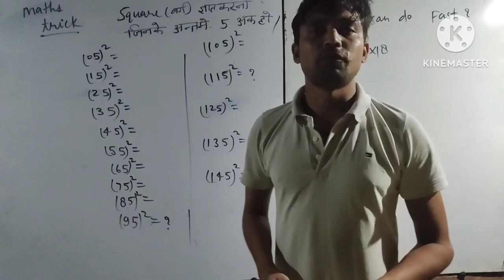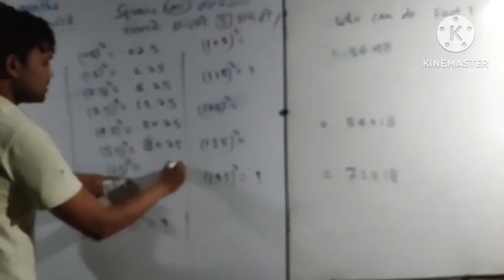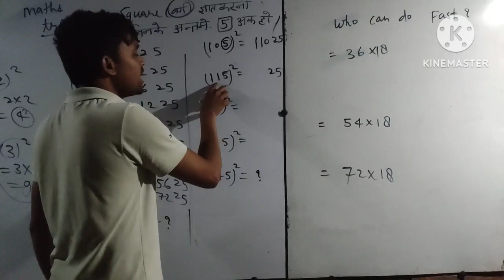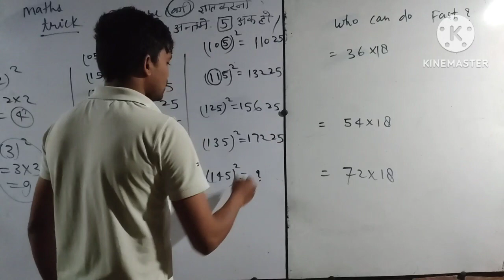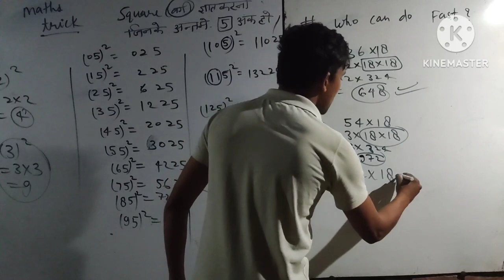short trick for finding square where last digit is 5 👍